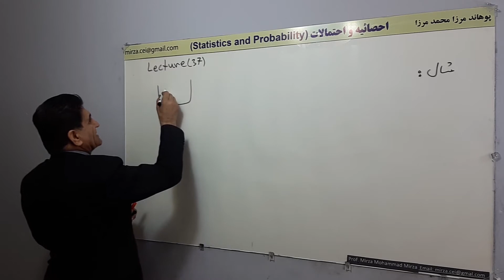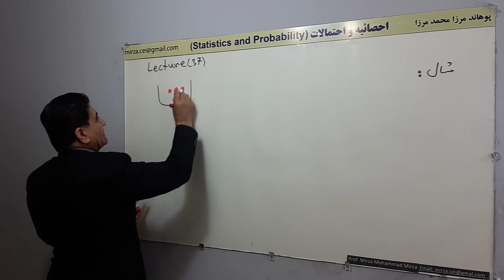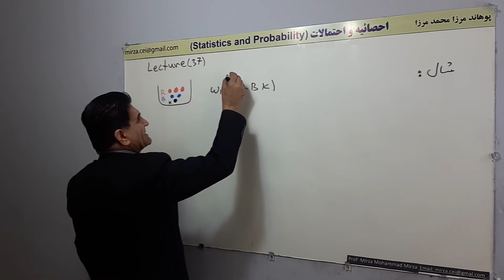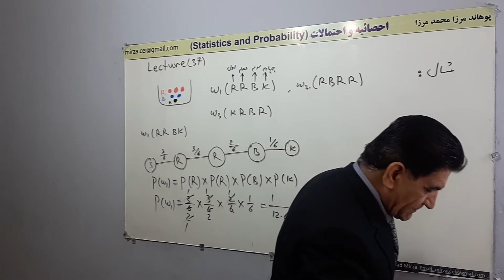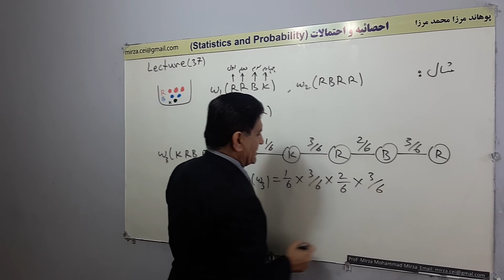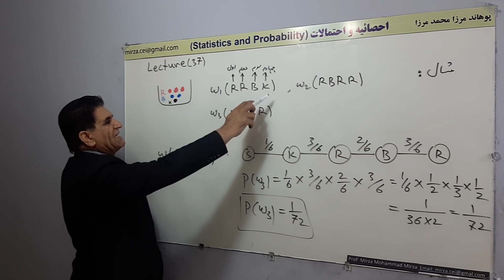L 37, مثال تکرار تجربه مهره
مثال تکرار تجربه مهره
احصایه و احتمالات